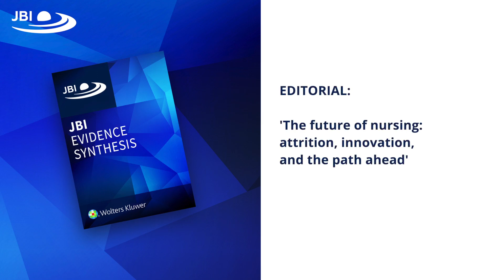The future of nursing: innovation and the path ahead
This 'editorial in motion' accompanies the editorial, 'The future of nursing: attrition, innovation, and the path ahead'.

JBI Evidence Synthesis is a multidisciplinary journal that publishes rigorous evidence syntheses relevant to a range of healthcare contexts and health conditions. It is the premier channel for diverse systematic reviews that move beyond effectiveness. All systematic reviews use JBI methodology.